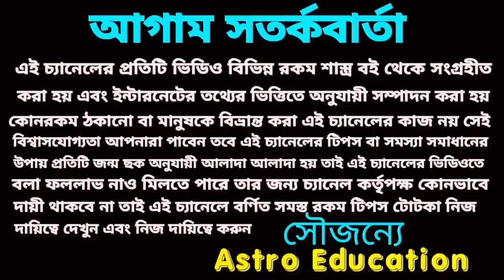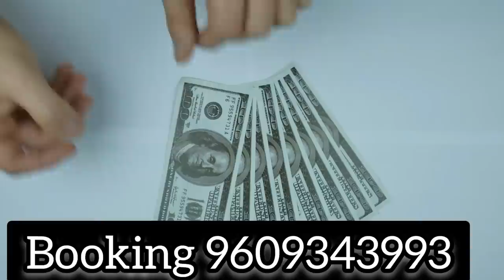1 August 2022 gift for 5 Rashi!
1 August 2022 gift for five Rashi